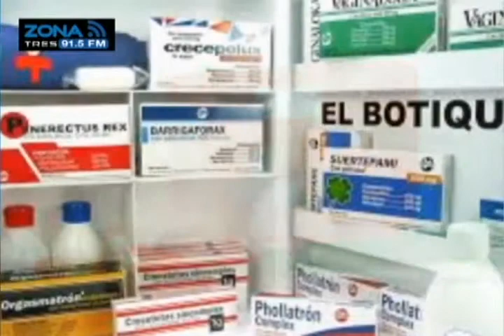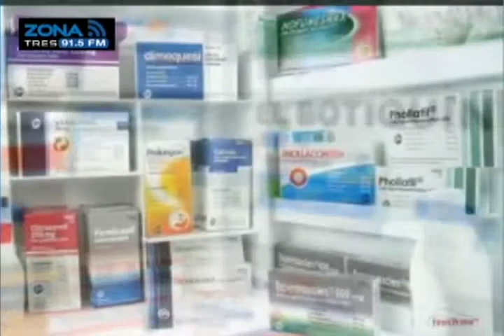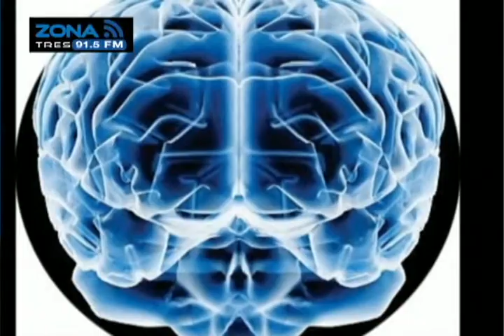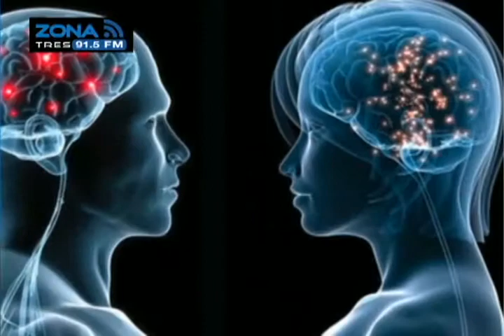Botiquin medico salud mental y accidentes en el trabajo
Adrián Palma te espera de lunes a viernes a las 15:00 hrs en el 91.5 FM en Zona de Confort también